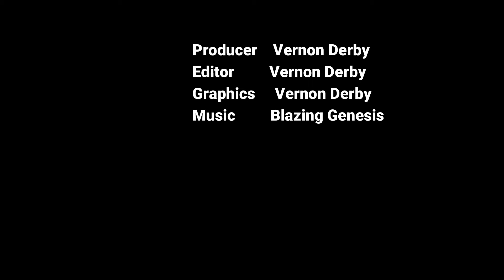The Most Hon. Juliet Holness Speaks With Broadcaster Vernon Derby.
The Most Hon. Juliet Holness, wife of Prime Minister Andrew Holness the Prime Minister of Jamaica, speaks about couples and their relationships with one another.